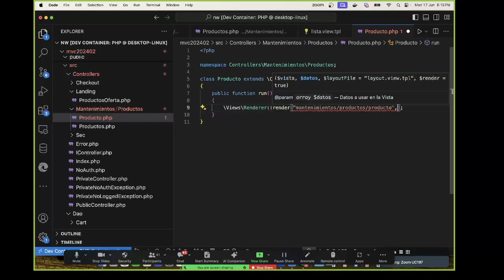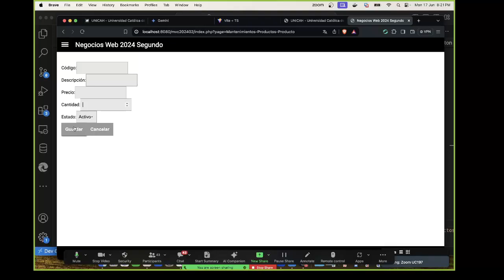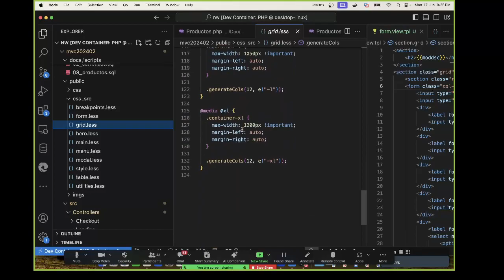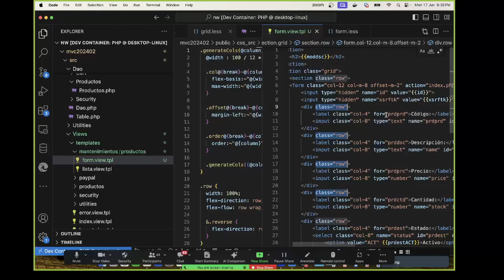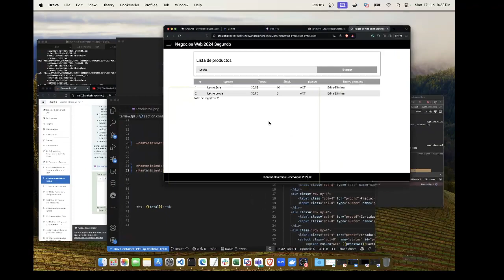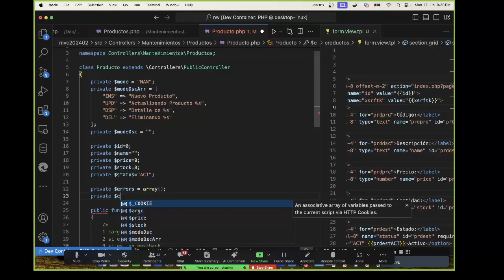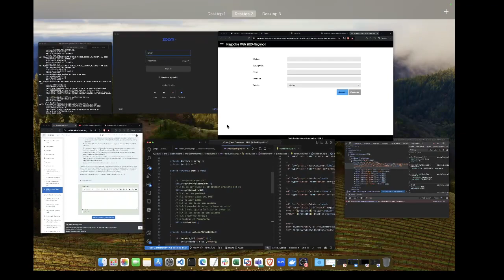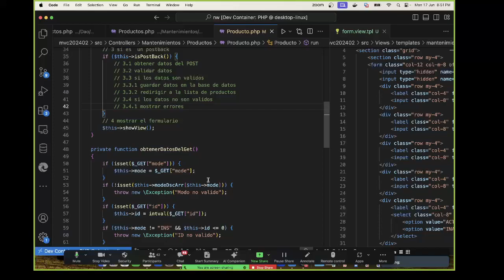Patrón Trabajar Con Generando Formulario con PHP